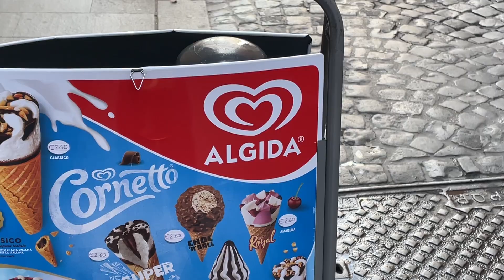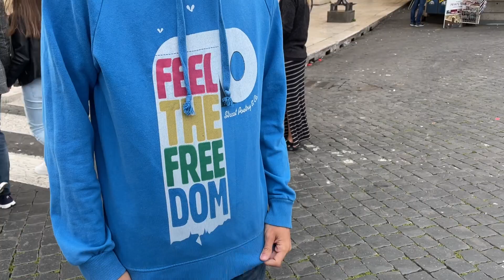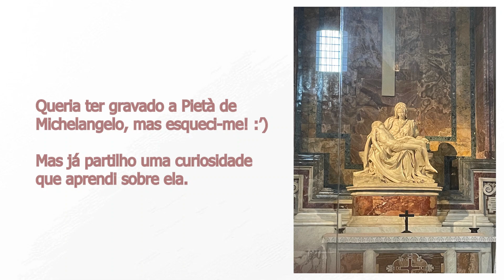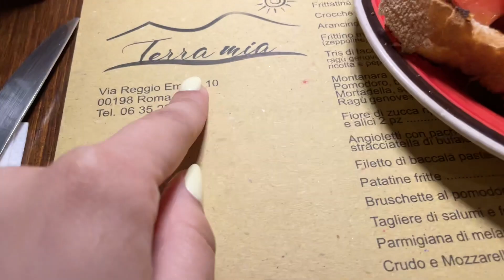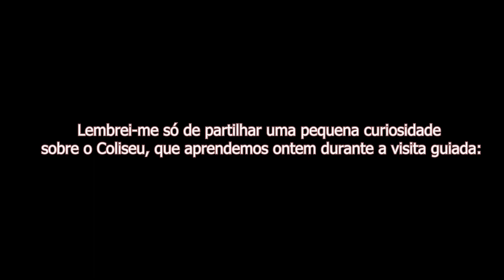VLOG ROMA | Dia 3 | Fontana di Trevi, Panteão & Vaticano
Olá, pessoal!

Bem-vindos a mais um dia no caos de Roma (e do Vaticano), mas com comida boa à mistura.

DIA 3 -  Madrugar para ver a Fontana di Trevi com pouca gente, passar pelo Panteão e ficar eternidades na fila para visitar a Basílica de São Pedro no Vaticano!

Para acompanharem melhor as minhas viagens, podem seguir-me no Instagram: @anasofiagracio